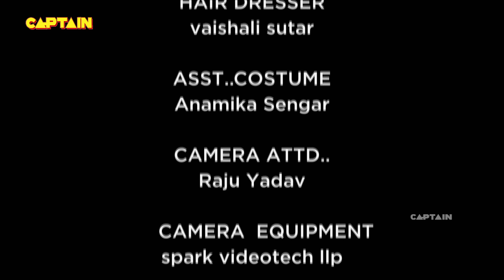औरत अपने पति को बचाने के लिए माँ दुर्गा भी बन सकती है | Shubh Laabh- Aapkey Ghar Mein Ep.154